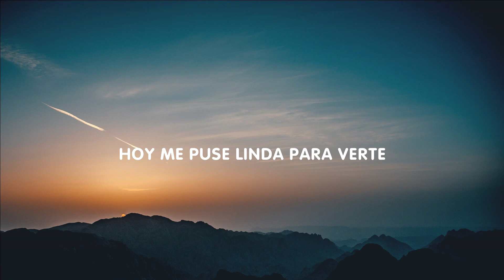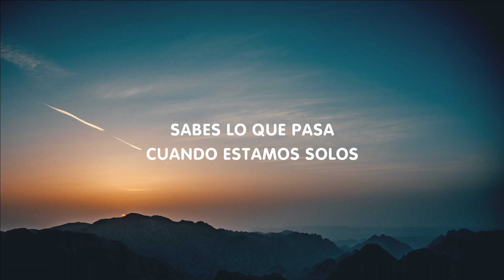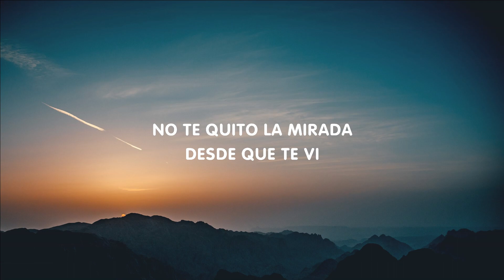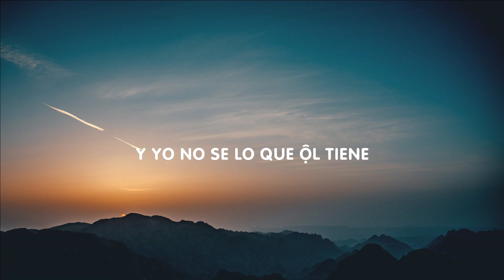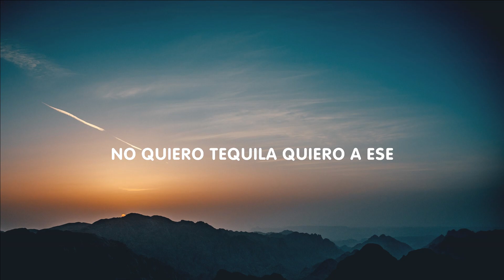Kenia OS - Malas Decisiones (Letra/Lyrics) [Mix]